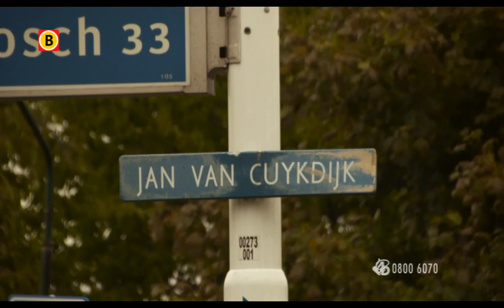Bureau Brabant - Mishandeling en overval in Grave, 15-06-2013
Zaterdag 15 juni 2013 rond 17.00 uur is een bejaarde man van 75 jaar alleen thuis als er aangebeld wordt door twee mannen.  Zij hebben een pakketje bij zich. Zodra de man open doet, wordt hij direct met veel kracht naar binnen geduwd. Hij valt achterover door de gang en breekt bij z'n val zijn linkerheup en -arm.
De mannen eisen geld. De dikke van de twee overvallers houdt de oude man in bedwang, terwijl de andere dader de huiskamer doorzoekt. Die kan niets vinden. Dan zegt de dikke dader: "kijk in de garage".
Daarop doorzoekt dader 2 de garage, terwijl de oude man steeds bedreigd en mishandeld wordt. Even later komt dader 2 terug. Blijkbaar heeft hij wat hij zocht.

Ze beslyuiten de  oude man te tapen bij z'n enkels en polsen en gaan er via de voordeur weer vandoor. Het duurt 3 uur voordat de oude man in al z'n pijn bij z'n telefoon kan komen om de politie te waarschuwen.

Door alles wat hij heeft meegemaakt in die korte tijd, woont de man niet meer in zijn eigen huis.